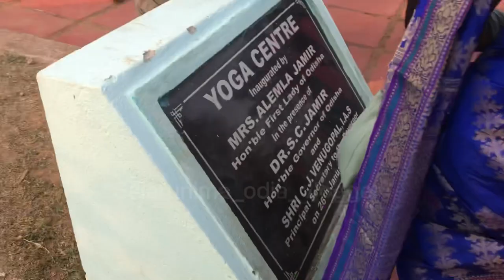ରାଜଭବନ ରେ ଦିନଟିଏ / କଣହେଲା ଏ ପିଲାର / My First Vlog / Odia vlog /@Saiarunimaodiavlogger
Hi friends,This channel is dedicated to my all odia brothers and sisters,I try to make a small smile every one face with my daily vlog, If you like my videos please like,share,subscribe and comment my channel to improve,"Without you I am nothing"Thanks for watching my description love you,It's a completely Family 👪 daily vlog channel...🙏